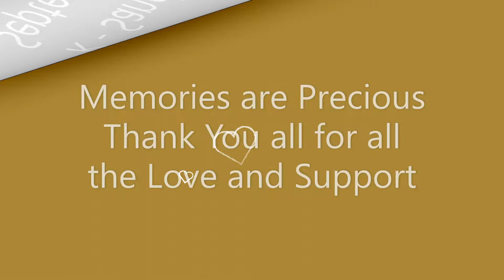ASMR: September 2020 Album / Quick Glance of 45 Posted Videos / Precious Memories 109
Hi Friends ... Today I am posting September 2020 Album which has all the videos I posted  in September. A Quick Recollection. I Hope You all Enjoy it.

ASMR Satisfying and Relaxing Sounds helps in Stress Relief. giving you complete Relaxation and Peace of Mind.

 I will be posting videos 6 days a week (Saturday - Thursday)

Autonomous sensory meridian response (ASMR) is a calming, pleasurable feeling often accompanied by a tingling sensation. This tingle is said to originate in a person’s head and spread to the spine (and sometimes the limbs) in response to stimulation. The stimuli that trigger ASMR vary from person to person. Some of the most common ones include whispers, white noise, lip smacking, having a person’s complete attention (as in having one’s hair cut by a hairdresser), as well as brushing, chewing, tapping, scratching, and crinkling.